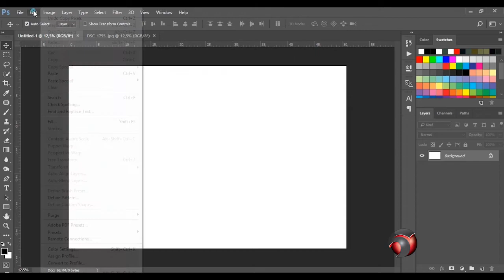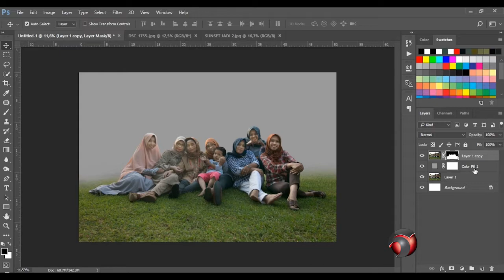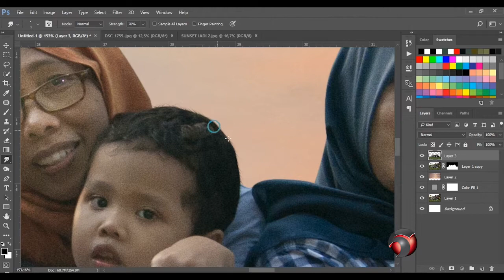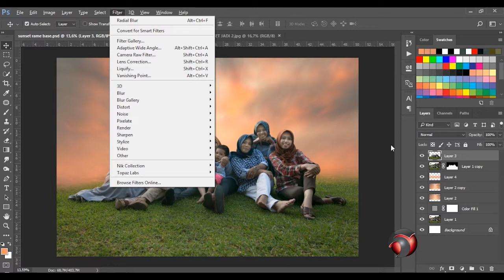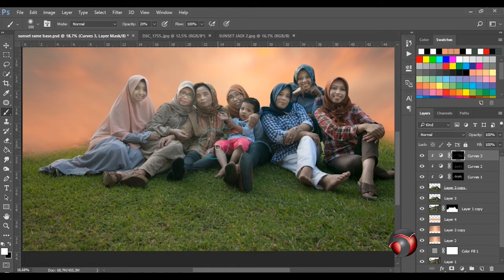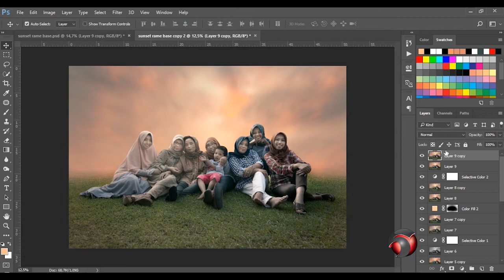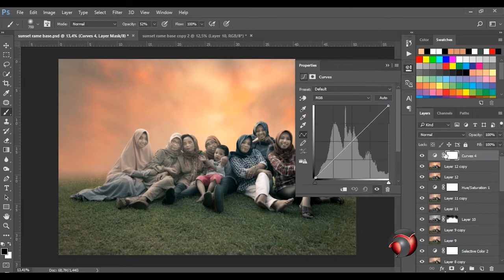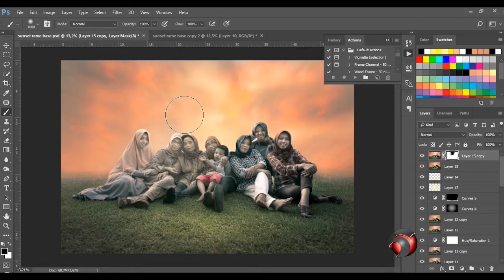Merubah background sunset | Photoshop CC | Digital Editing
In this photoshop tutorial, that is how to make sunset effect at family photo. Let's enjoy it.

pancagangsalima

Credit
Photo by Catur Wawan Prasetyo